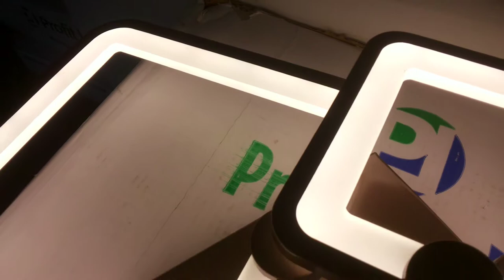КАК СВЕТИТ СВЕТОДИОДНАЯ LED ЛЮСТРА КВАДРАТ 3 ЦВЕТА СВЕЧЕНИЯ!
коричневый 70x40x10cm 2.3kg LED120W 15-20кв.м 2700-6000K Ra95 AC220V пульт д\у
как светит люстра светильник обзор красивой потолочной led люстры и все режимы работы